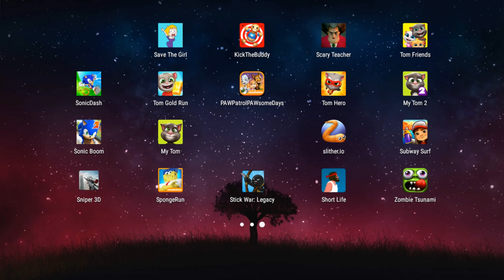Dragon China Town vs Buddy Frying Pan | Kick The Buddy 2020